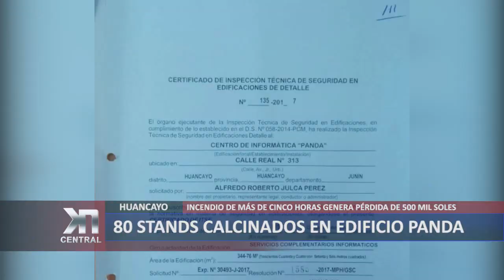80 STANDS CALCINADOS EN EDIFICIO PANDA